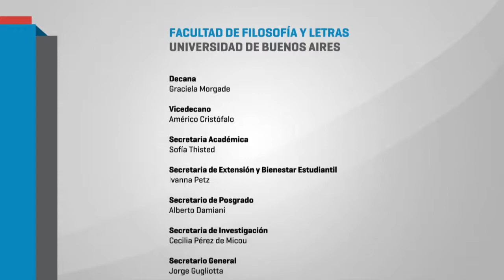Ciclo "Filo a 100 años de la Reforma Universitaria" ~ I Encuentro Américo Cristófalo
La facultad invita a participar del primer encuentro del ciclo "Filo a 100 años de la Reforma Universitaria"

viernes 22 de junio / 19 hs. / sala de profesores (2º piso) / sede Puan 480

Panel: "Reforma y emancipación"
Con Adriana Puiggrós, Horacio González, Graciela Morgade y Américo Cristófalo.

En el marco de este panel, se podrá visitar una muestra fotográfica sobre los inicios de la Reforma Universitaria en el segundo piso.